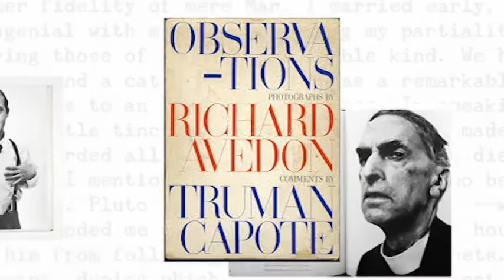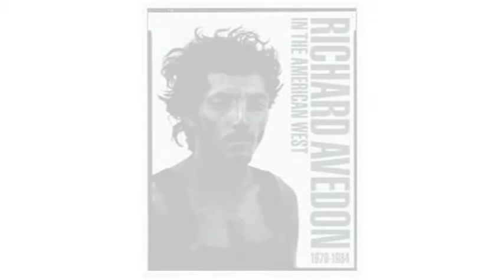Richard Avedon (Biografía)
La Historia de uno de los fotógrafos más influyentes del siglo XX